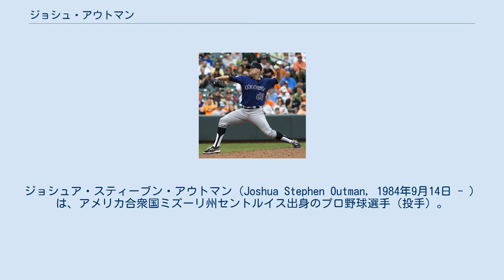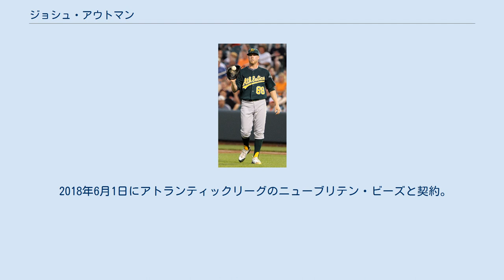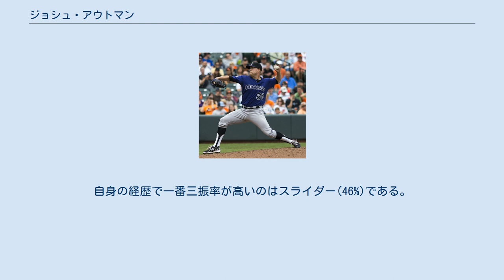ジョシュ・アウトマン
セントラル・ミズーリ大学出身の野球選手
ジョシュア・スティーブン・アウトマン（Joshua Stephen Outman, 1984年9月14日 - ）は、アメリカ合衆国ミズーリ州セントルイス出身のプロ野球選手（投手）。
左投左打。
現在はFA。
 2005年のMLBドラフト10巡目（全体307位）でフィラデルフィア・フィリーズから指名され、6月10日に契約。
契約後、傘下のA-級バタビア・マックドッグスでプロデビュー。
11試合（先発4試合）に登板して2勝1敗・防御率2.76・31奪三振の成績を残した。
 2006年はA級レイクウッド・ブルークロウズでプレーし、27試合に先発登板して14勝6敗・防御率2.95・161奪三振の成績を残した。
 2007年はまずA+級クリアウォーター・スレッシャーズで20試合（先発18試合）に登板して10勝4敗・防御率2.45・54奪三振の成績を残した。
7月にAA級レディング・フィリーズへ昇格。
7試合に先発登板して2勝3敗・防御率4.50・23奪三振の成績を残した。
 2008年はAA級レディングでプレーし、33試合に登板して5勝4敗1セーブ・防御率3.20・66奪三振の成績を残した。
 2008年7月17日にジョー・ブラントンとのトレードで、エイドリアン・カーデナス、マシュー・スペンサーと共にオークランド・アスレチックスへ移籍した。
傘下のAA級ミッドランド・ロックハウンズでプレーした後、9月2日にメジャー初昇格を果たし、同日のカンザスシティ・ロイヤルズ戦でメジャーデビュー。
3点ビハインドの6回裏から登板し、2回を投げ2安打無失点2奪三振に抑えた。
この年は6試合（先発4試合）に登板して1勝2敗・防御率4.56・奪三振の成績を残した。
 アスレチックス時代 (2009年4月21日) 2009年2月21日にアスレチックスと1年契約に合意。
6月24日に左肘の故障で15日間の故障者リスト入りし、6月28日に60日間の故障者リストへ異動。
6月30日にトミー・ジョン手術を行い、シーズンを終えた。
この年は14試合（先発12試合）に登板して4勝1敗・防御率3.48・53奪三振の成績を残した。
 2010年3月8日にアスレチックスと1年契約に合意。
4月8日に前年の手術の影響で60日間の故障者リスト入りし、シーズンを全休した。
オフの11月5日にリストから外れた。
 アスレチックス時代 (2011年6月8日) 2011年2月27日にアスレチックスと1年契約に合意。
3月20日にAAA級サクラメント・リバーキャッツへ異動した。
5月23日にメジャー昇格。
7月3日にAAA級サクラメントへ降格したが、8月26日にメジャーへ再昇格した。
この年は13試合（先発9試合）に登板して3勝5敗・防御率3.70・35奪三振の成績を残した。
 2012年1月16日にセス・スミスとのトレードで、ギジェルモ・モスコーソと共にコロラド・ロッキーズへ移籍した。
3月3日にロッキーズと1年契約に合意した。
4月4日に斜筋の張りを訴え、15日間の故障者リスト入りしたため、開幕ロースターから外れた。
5月11日に復帰した。
7月4日にAAA級コロラドスプリングス・スカイソックスへ降格。
9月10日に再昇格した。
この年は27試合（先発7試合）に登板して1勝3敗・防御率8.19・40奪三振の成績を残した。
 コロラド・ロッキーズ時代 (2013年8月18日) 2013年1月16日にロッキーズと67万5000ドルの1年契約に合意。
3月24日にAAA級コロラドスプリングスへ異動した。
4月19日にメジャー昇格。
6月8日にAAA級コロラドスプリングスへ降格したが、6月11日にエジマー・エスカローナの故障者リスト入りに伴い、メジャーへ再昇格した。
この年は自己最多の61試合に登板し、3勝0敗・防御率4.33・53奪三振の成績を残した。
 2013年12月18日にドリュー・スタッブスとのトレードで、クリーブランド・インディアンスへ移籍した。
 2014年1月14日にインディアンスと125万ドルの1年契約に合意した。
6月18日にDFAとなり、25日にマイナー降格となった。